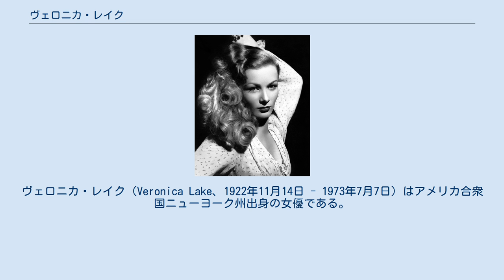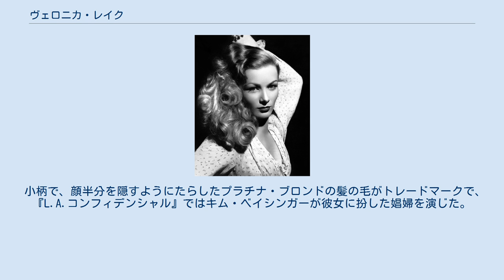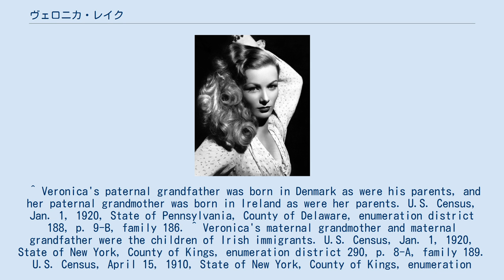ヴェロニカ・レイク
ヴェロニカ・レイク（Veronica Lake、1922年11月14日 - 1973年7月7日）はアメリカ合衆国ニューヨーク州出身の女優である。
本名はConstance Frances Marie Ockleman。
1940年代、フィルム・ノワールのファム・ファタールとして活躍した。
アラン・ラッドとコンビを組んだ作品が有名。
 父親はオランダ・アイルランド系で、石油会社で働いていたが、彼女が9歳のときに事故で死亡。
母親はアイルランド系で、夫の死後、再婚した。
 フロリダの高校に通った後、ビバリーヒルズに引越し、演劇を学ぶようになる。
1939年に端役で映画デビュー。
ある映画の撮影中に監督のジョン・ファローが、彼女の右目がいつも髪の毛で隠れていることに気づき、それ以降その姿がトレードマークとなった。
 1973年7月、アルコール中毒による肝臓と腎臓の合併症で亡くなった。
 小柄で、顔半分を隠すようにたらしたプラチナ・ブロンドの髪の毛がトレードマークで、『L.A.コンフィデンシャル』ではキム・ベイシンガーが彼女に扮した娼婦を演じた。
 アメリカ本国ではその髪、ファム・ファタールぶり、そしてミステリアスなムードに今でも根強い人気があり、近年の人気ドラマ『セックス・アンド・ザ・シティ』にも「寝たい往年のスター」を話し合うシーンで名前が登場している。
^ Veronica's paternal grandfather was born in Denmark as were his parents, and her paternal grandmother was born in Ireland as were her parents. U.S. Census, Jan.